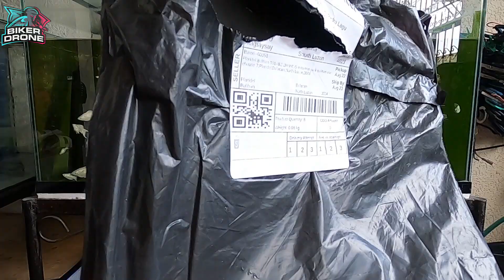How to remove watermark using Sandpaper/papel de liha.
watermark how to remove watermark.